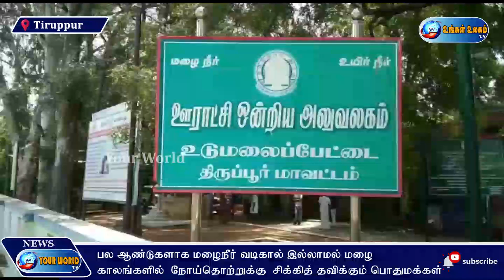பல ஆண்டுகளாக மழைநீர் வடிகால் இல்லாமல் மழை காலங்களில் நோய்தொற்றுக்கு சிக்கித் தவிக்கும் பொதுமக்கள்